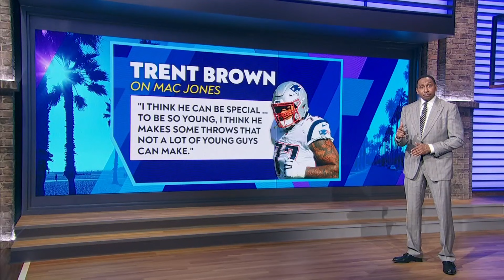Stephen A. Smith on the QB battle between Cam Newton and Mac Jones | Stephen A.'s World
Stephen A. Smith discusses the New England Patriots' quarterback battle between Cam Newton and Mac Jones and reacts to Taysom Hill's comments about not knowing if he is the starter yet.